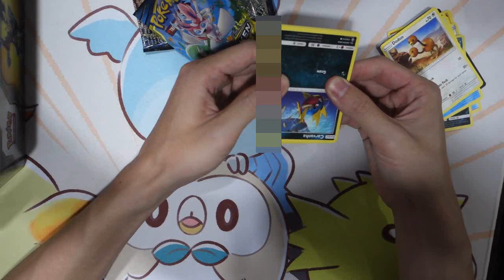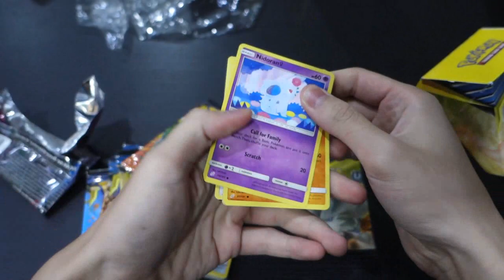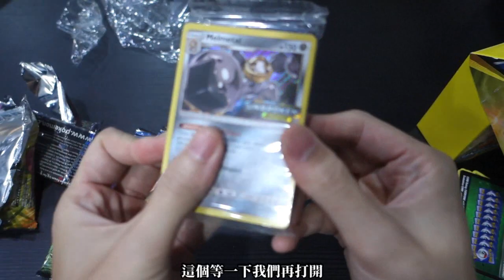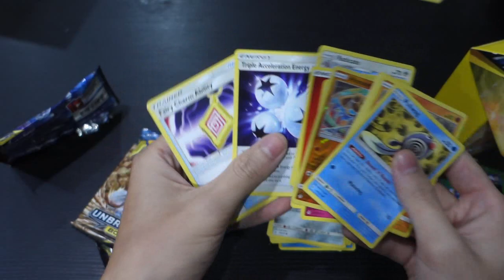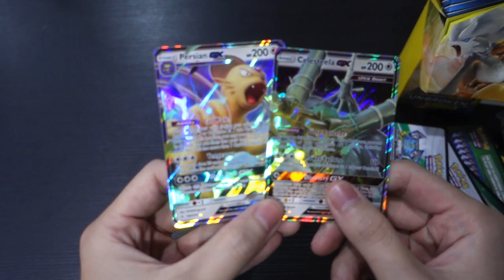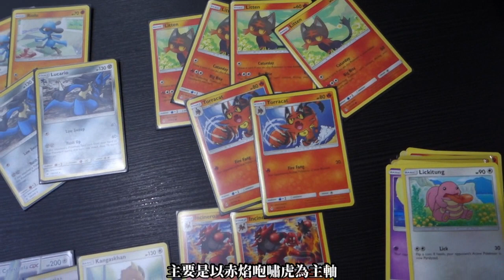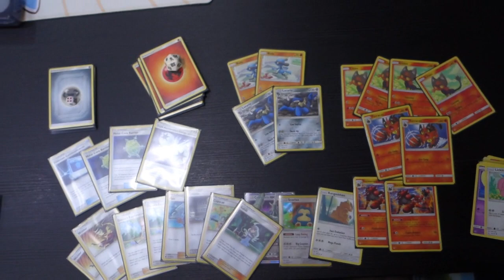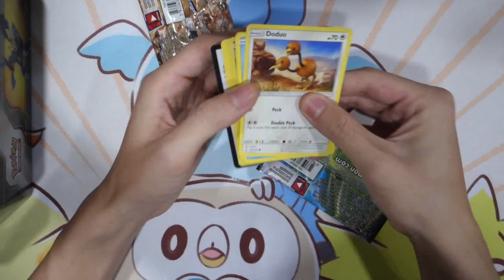SM10售前現開賽參戰!!咚咚第一次打混合賽制 Play SM10 Prerelease